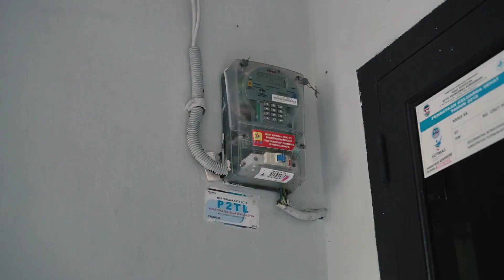Rebutan permen 🍬 | Zein husna